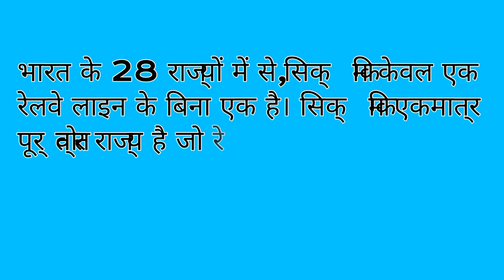भारत के किस राज्य में रेलवे लाइन नहीं है?GYAN BHARAT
भारत के किस राज्य में रेलवे लाइन नहीं है?,भारत के किस राज्य में रेलवे लाइन नहीं है,इनमें से भारत के किस राज्य में रेलवे लाइन नहीं है,. भारत के किस राज्य में रेलवे लाइन नहीं है?,भारत के किस राज्य में एक भी रेलवे लाइन नहीं है?,भारत के किस राज्य में एक भी रेलवे लाइन नहीं है,2.इनमें से भारत के किस राज्य में रेलवे लाइन नहीं है,भारत किस राज्य में रेलवे लाइन नहीं है,भारत के किस राज्य में एक भी रेलवे लाइन नहीं है😱 facts,भारत के किस राज्य में रेल गाड़ी नहीं चलती है

Which Indian state does not have any railway till date?
Which state of India does not have a railway line?
Which state does not have a rail route?
Which state in India does not have any railway line?
Why?
Which Indian state capital doesn't have a railway
station?
Which Indian state has only one railway station?
Which state of India has no railway facilities?
Which state in India doesn't have a train station?
Which state has no railway station in India?
Which of the Indian States does not have a Railway
Station
Which state of India has no railway line?
भारत के किस राज्य में अभी भी कोई रेलवे लाइन नहीं है?